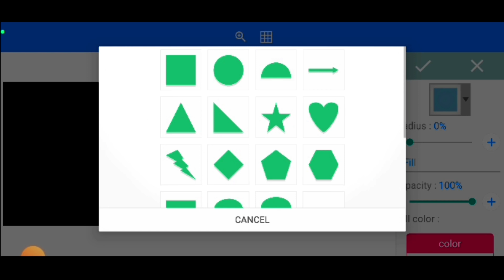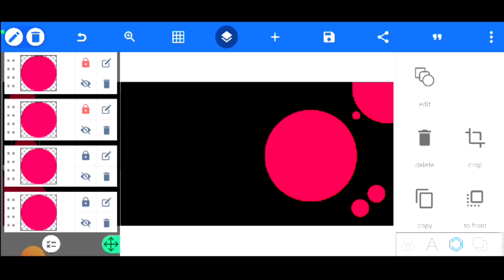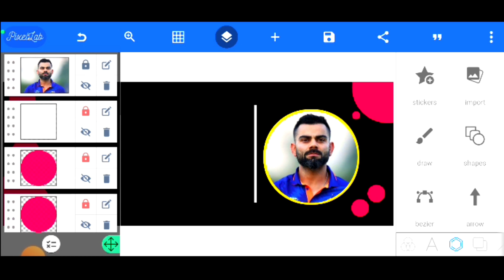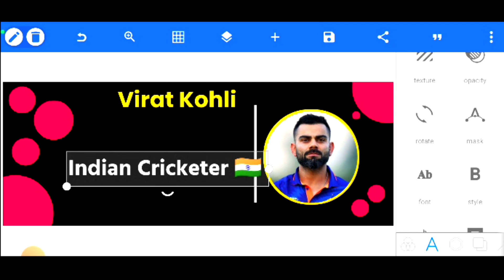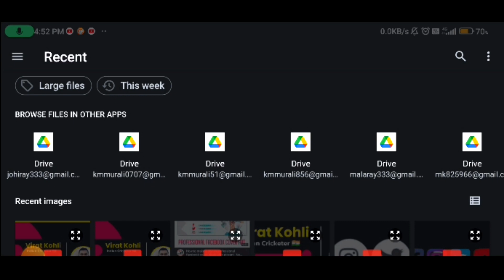Facebook cover art kaise banaye | Facebook cover art pixellab | Facebook cover photo design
How to make professional Facebook cover art on android in pixellab

Hey creators,

how to Facebook cover art
Facebook cover art on android
how to make professional Facebook cover art in
pixellab creative Facebook cover photoin android using pixellab
cover photo editing
facebook cover photo design in mobile facebook cover photo editing
cover pic editing pixellab pixellab cover design
Facebook cover design 2022
lightroom in facebook cover design
pixellab 2022 Design mobile
pixellab cover art design tutorial bangla
banner design mobile How to make facebook cover art
pixellab tutorial
Facebook cover art with pixellab
facebook cover photo design pixellab how to edit professional cover art professional cover art in Pixellab
professional cover art in mobile how to edit fb cover photo
facebook cover photo editing
facebook cover art photo design in mobile 2022
facebook cover art photo tutorial facebook cover art kiase banaye facebook cover art tutorial cover art tutorial
how to make facebook cover art
how to make facebook cover photo facebook cover art design
how to create fb cover art with mobile facebook
cover photo design facebook cover
facebook cover photo facebook page cover photo size
how to make facebook cover
T Editing Zone